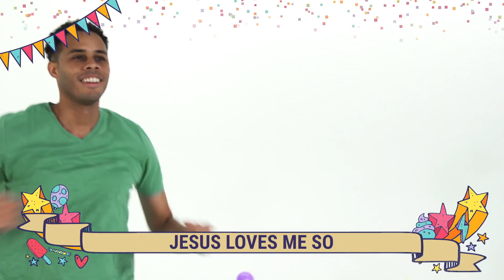Waumba Land Pre K January 22, 2023